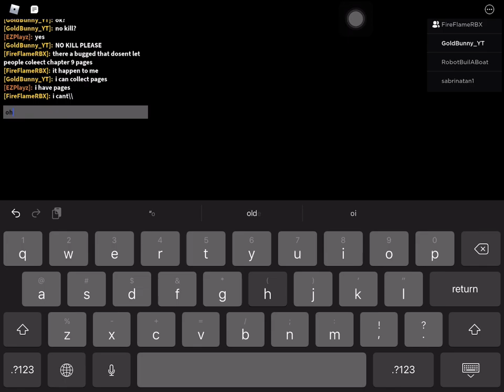Piggy | Lore Update | All Pages (Book 2 Chapter 9) (Part 2)